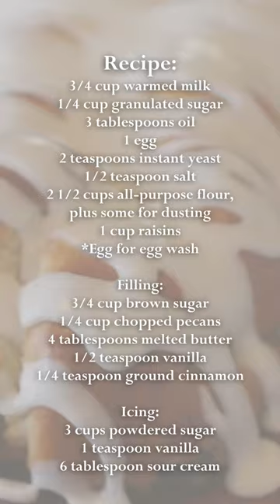MUST TRY! Coffee cake is delicious Pecan Braid Recipe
Julianne shares her amazing recipe for pecan braid.

Pecan Braid Recipe:
3/4 cup warmed milk
1/4 cup granulated sugar
3 tablespoons oil
1 egg
2 teaspoons instant yeast
1/2 teaspoon salt
2 1/2 cups all-purpose flour, plus some for dusting
1 cup raisins
*Egg for egg wash

Filling:
3/4 cup brown sugar
1/4 cup chopped pecans
4 tablespoons melted butter
1/2 teaspoon vanilla
1/4 teaspoon ground cinnamon

Icing:
3 cups powdered sugar
1 teaspoon vanilla
6 tablespoon sour cream